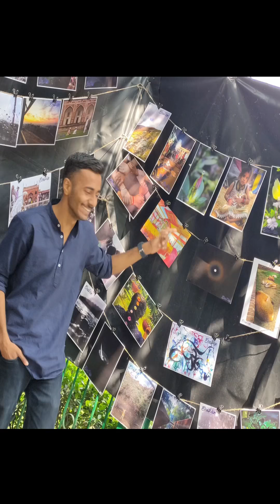Journey to Mathura (Vrindhvan)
Now we have reached Mathura.
Bhagwaan Krishna ki Nagri.
A great place to visit.

Vatawaran mai alg hee baat hai wha k.